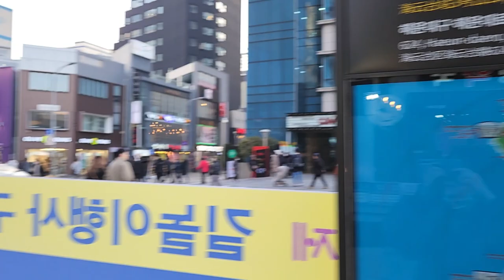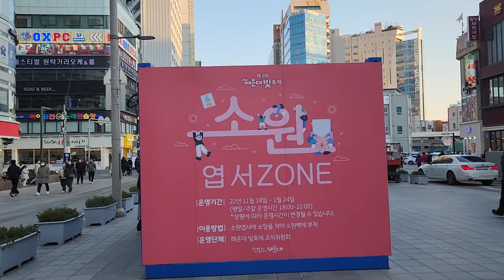역시 해운대 일로온나 부산여행 travel southkorea busan 🇰🇷